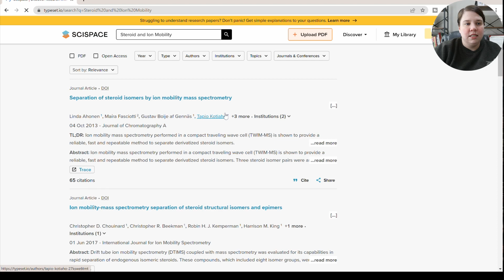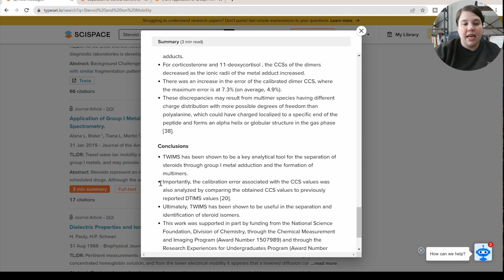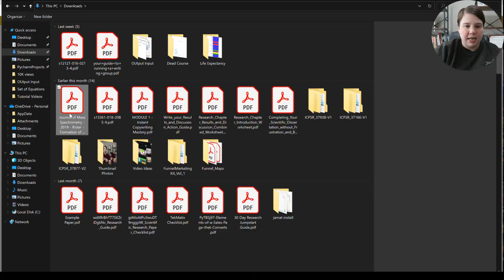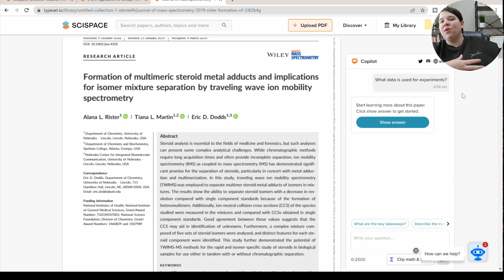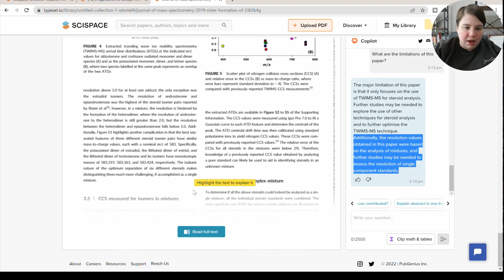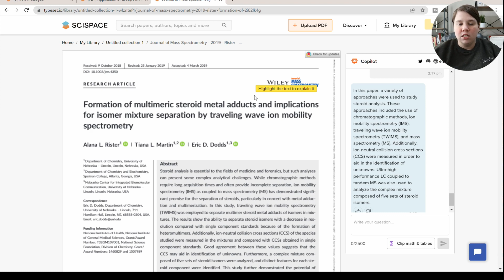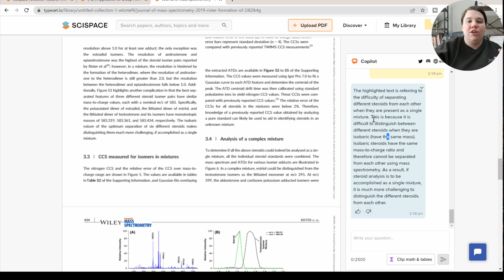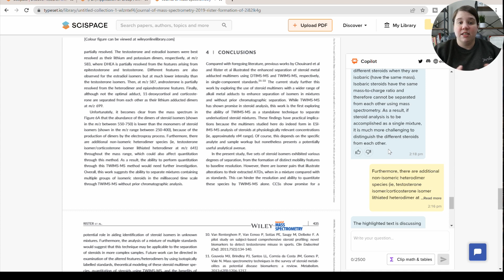Best AI Research Assistant: CoPilot from SciSpace || Using AI to summarize Research Articles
You can use CoPilot from SciSpace as your research assistant to summarize research articles, find an article's limitations, ask specific research questions, and explain journal articles.

In this video, I will walk you through how to use SciSpace and their new AI research assistant copilot. You can find research articles through their search bar or upload pdfs to their site. Then, we jump into CoPilot which is an AI research assistant and honestly one of the best that I have seen!
CoPilot can share research article summaries, research article limitations, what is unique about this article, and the key takeaways of this article. Then, you can ask specific questions like if you do not know what a word in a research article is.
Finally, CoPilot can explain research articles to you in plain English which is a massive game changer.

Timecodes
00:00 How to use SciSpace CoPilot
00:40 Searching for research articles
01:54 Upload Research Articles in SciSpace
02:38 SciSpace Co-Pilot
03:19 Summarizing Research Articles
04:30 What is unique about this paper?
04:58 Finding a Research Articles Conclusions
05:04 Research Articles Limitations
06:41 Research Article Specific Questions
08:43 Explaining a Research Article